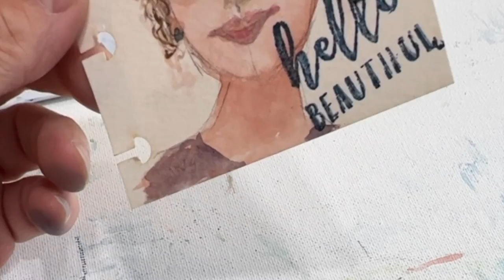Art in a Thimble #2